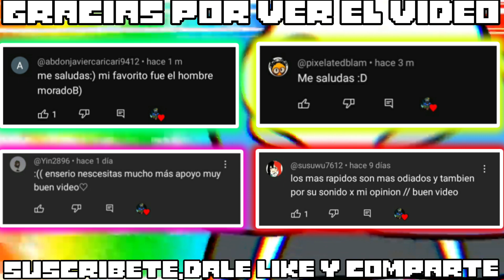𝗘𝘃𝗮𝗱𝗲: 𝗿𝗼𝗯𝗹𝗼𝘅 𝗻𝘂𝗲𝘃𝗼𝘀 𝗻𝗲𝘅𝘁𝗯𝗼𝘁𝘀 𝘆 𝘀𝗼𝗻𝗶𝗱𝗼𝘀 (𝗺𝗶𝗻𝗶 𝗮𝗰𝘁𝘂𝗮𝗹𝗶𝘇𝗮𝗰𝗶𝗼𝗻)